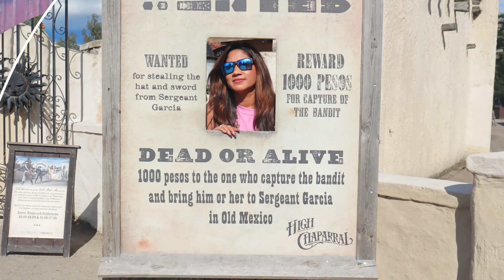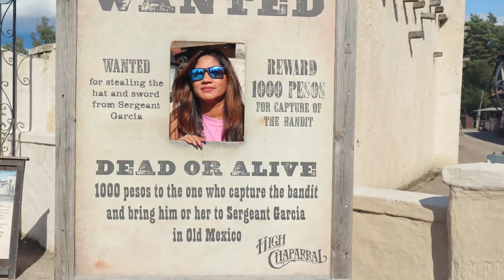மெக்சிகோ நகரம்| A Visit to Wild Wild West and Cowboy Town | Part 2 | Sweden Tamil vlog| MithraVj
மெக்சிகோ நகரம்| A Visit to Wild Wild West and Cowboy Town in this video we are visiting a Cowboy town in sweden. This was one amazing experience which needs to be shared with all our viewers. | MithraVj
this vlog is addtion to my Sweden Tamil vlog and Tamil .
For all behind the scenes of my travels, you can follow me on